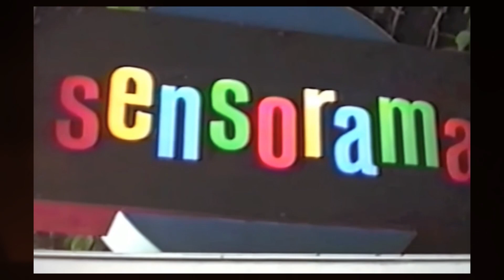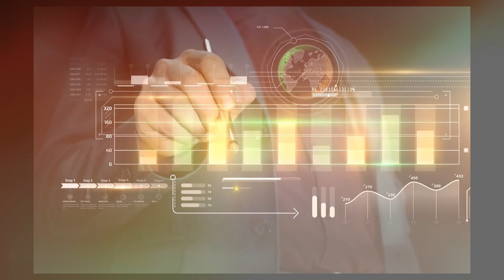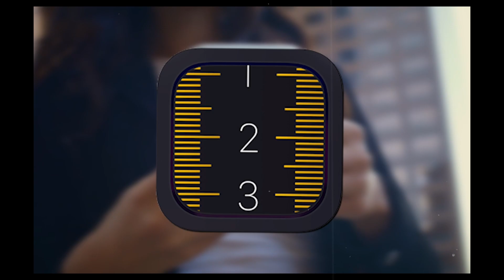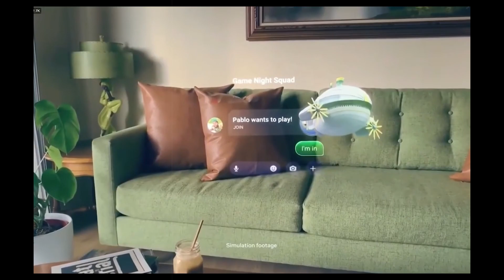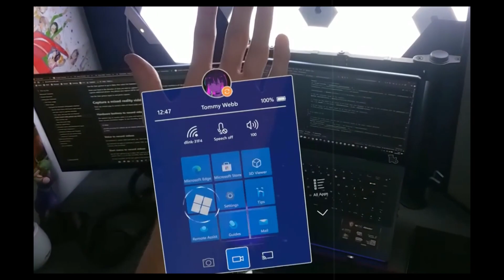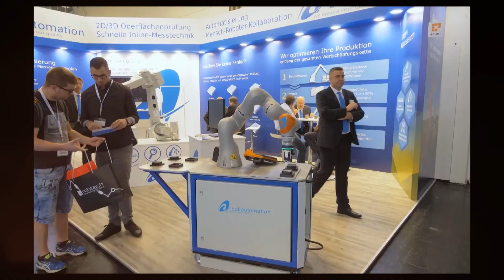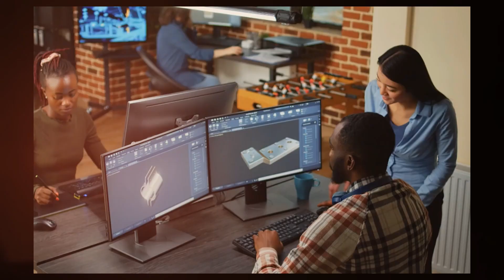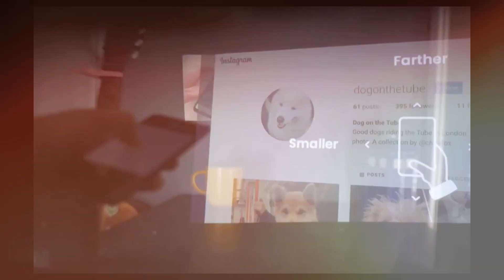What Happens When You Combine VR, AR, MR into One Extended Reality- XR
Our naturally curious human nature makes us constantly ponder the future. We also closely examine the past, searching for patterns and clues that might help anticipate what lies ahead. This innate desire to understand and predict the road forward seems ingrained in human instincts. But of all the forces guiding civilization’s advancements, none shapes the course of society more than the “Technology itself.”

But before we move further, if you’re new here and aren’t subscribed, make sure to hit that subscribe button so that you don’t miss out on what’s going on in the technology and the AI world.

Humans as a species have existed for an estimated 200,000 years. For the vast majority of our history,people lived as nomadic hunter-gatherers, surviving day-to-day without modern amenities. It was not until the Agricultural Revolution approximately 12,000 years ago that permanent settlements and early civilizations began to emerge. Yet even for millennia after, daily life for most ordinary people changed very little from one generation to the next. It was not until the onset of the Industrial Revolution in the late 18th century that the pace of innovation started accelerating dramatically. In just 260 years since then, new technologies have transformed human life more profoundly than in the previous 200,000 years of our existence.

In sci-fi books and movies, futuristic societies are often depicted using wondrous gadgets, robots, and machines that instantly fulfill people’s every need or desire. These fictional portrayals once seemed far beyond imagination. But an emerging technology called extended reality or XR may soon make these visionary sci-fi worlds feel tantalizingly real.

So what exactly is extended reality? To understand the prospects and promise of XR, we first need to explore its core components. The term XR encompasses the combined domains of virtual reality (VR), augmented reality (AR), and mixed reality (MR). Let’s take a closer look at each one:

Virtual reality utilizes computer technology and wearable hardware to generate immersive digital environments that can either mimic realistic settings or create utterly imaginary realms. VR headsets display stereoscopic 3D visuals while directional audio, haptics, and other sensory inputs further enhance the illusion of presence. This allows users to feel transported into the virtual world, fully detached from their actual physical surroundings. Although fictional concepts of virtual reality appeared decades ago, working prototypes only began emerging in the late 20th century.